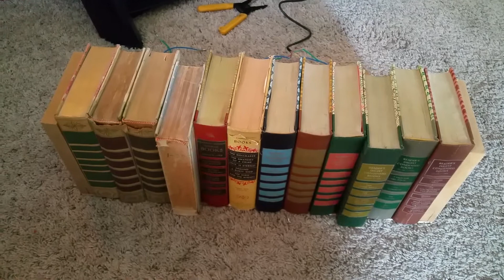Moving bookshelf - Terror Tech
Built a moving bookshelf as a prop running from a Terror Board from Terrortech.com